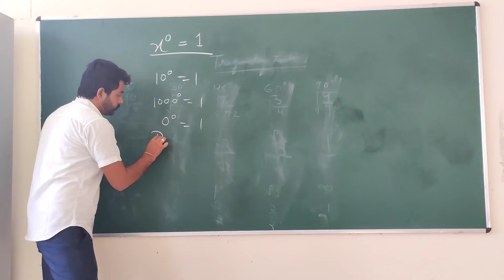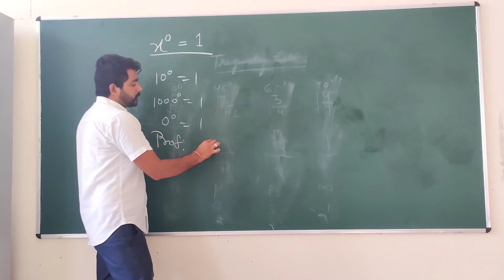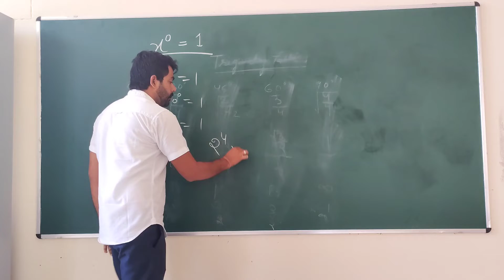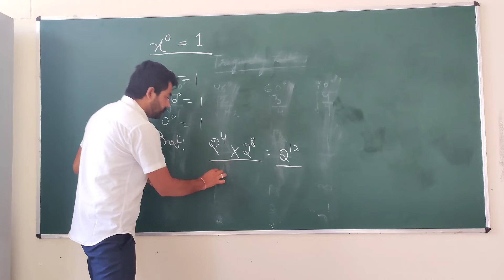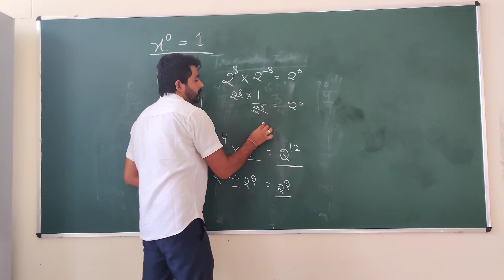kisi bhi number ki power zero 1 kyu Hoti hai